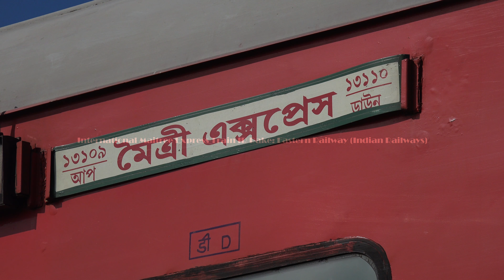13110 International Train IR Rake Maitree Express | মৈত্রী এক্সপ্রেস | Indian Railways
13110 International Train IR Rake Maitree Express | मैत्री एक्सप्रेस in 4k ultra HD